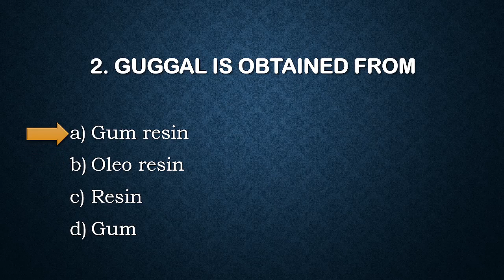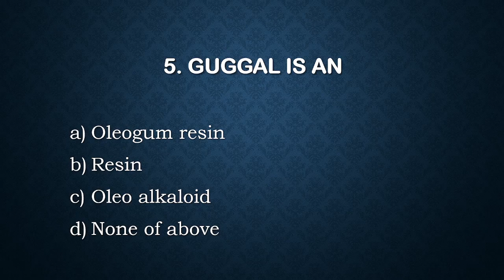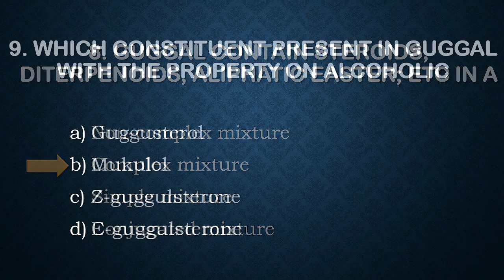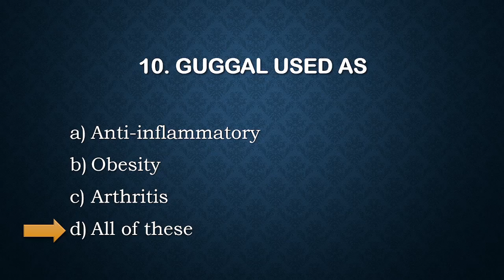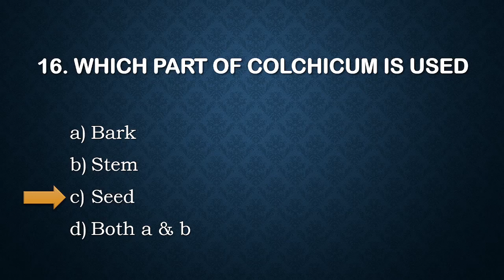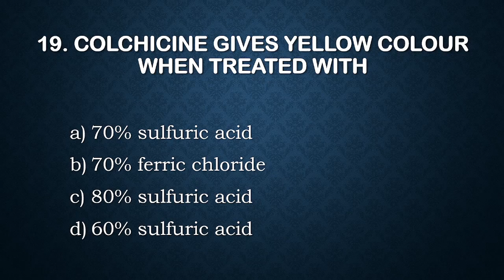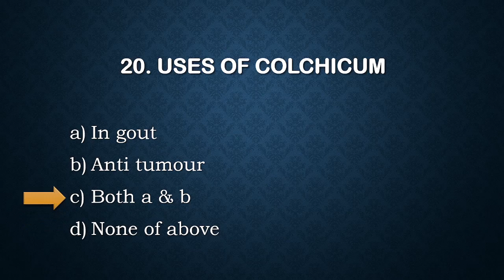Pharmacognosy MCQ || Antirheumatic drugs MCQ || MCQ on Antigout Arthritis Drugs || D.pharma 1st year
HELLO DEAR PHARMACIST,
WELCOM TO YOUR CHANNEL -- MEDICIST PHARMA
IN THIS VIDEO YOU CAN LEARN AND REMEMBER SOME IMPORTANT MCQ ON ANTIRHEUMATICS DRUG WHICH ARE GUGGAL AND COLCHICUM..